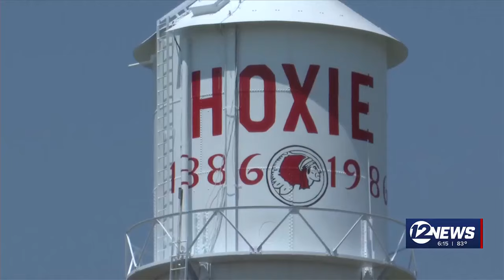32-mile stretch of I-70 to close next month despite objections, safety concerns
32-mile stretch of I-70 to close next month despite objections, safety concerns